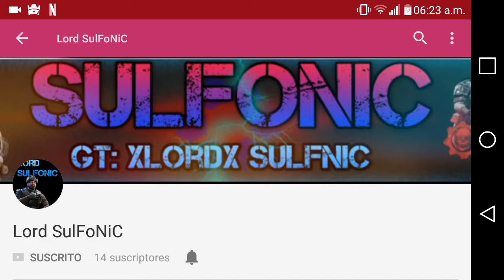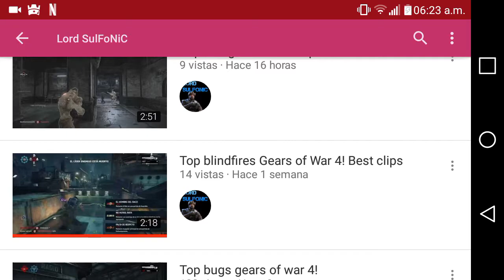Mi AMIGO El YOUTUBER GAY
Pásense a su canal, el cuál no lo voy a poner aquí porque la neta que puta hueva buscar su link pero busquenlo, sube buenos momos y eso, ahhhhhh...
Adiós.